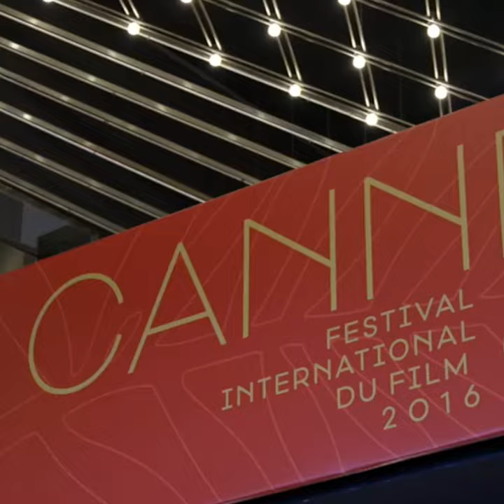Alejandro Jodorowsky presentó 'Poesía sin fin' en Cannes 2016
Alejandro Jodorowsky presentó 'Poesía sin fin' en la Quincena de Realizadores de la 69 edición del Festival de cine de Cannes